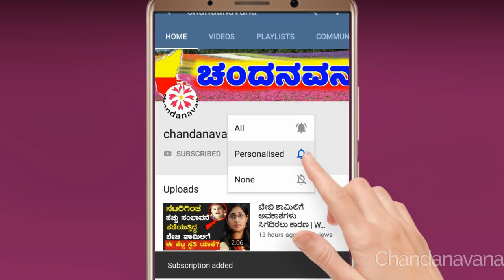ಕಣ್ಣೀರಿನಲ್ಲಿ ರಕ್ಷಿತ್ ಶೆಟ್ಟಿ ಮತ್ತು ಅವರ ಕುಟುಂಬ | What Happened in Kannada Actor Rakshit shetty house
Kannada Actor Rakshit shetty connected with one person from childhood but now she is not, In this video, I have analysed that, how heartily connection we will build with Grand Mother, as its very unique relationship.